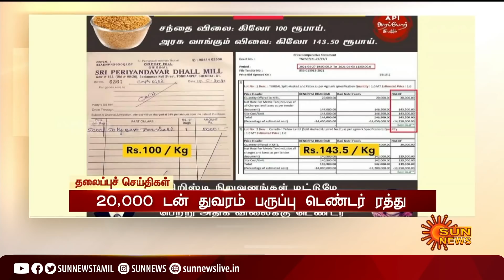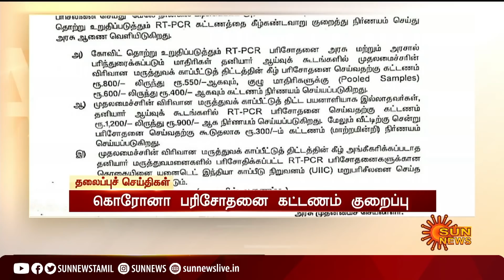மாலை 4 மணி தலைப்புச் செய்திகள்! | HeadLines | 4 PM | 20-05-2021 | Sun News